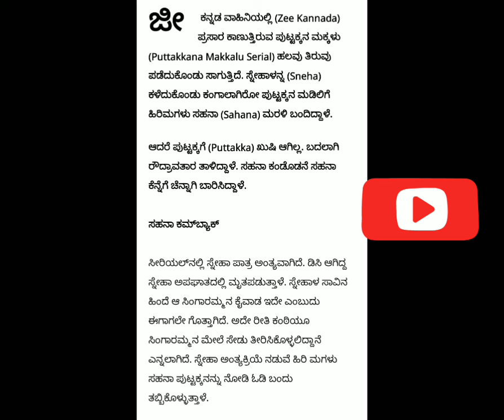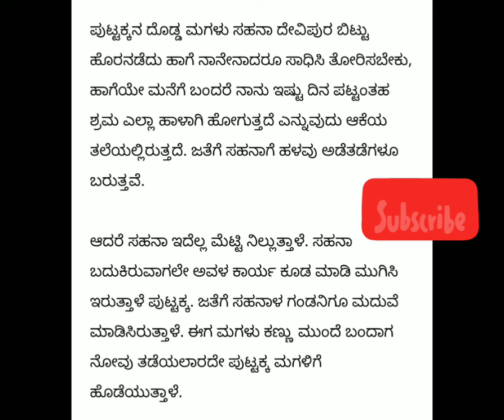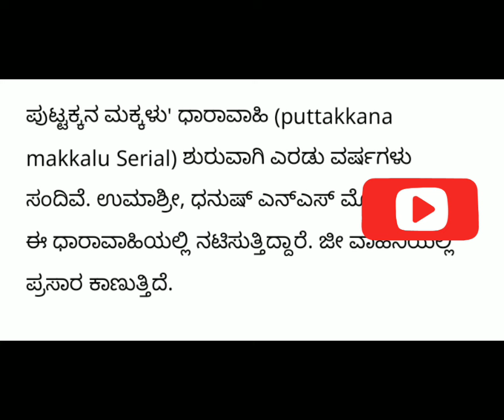Puttakka na Makkalu - ಸಹನ comeback! ಕೆನ್ನೆಗೆ ರಪ ರಪ್ ಬಾರಿಸಿದ ಪುಟ್ಟಕ್ಕ!!